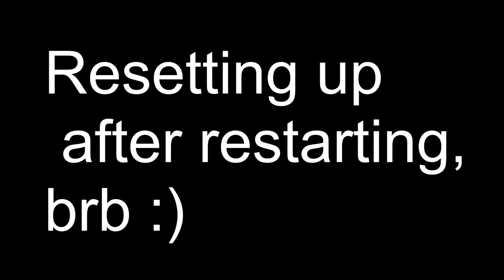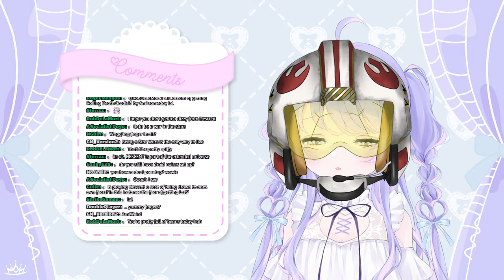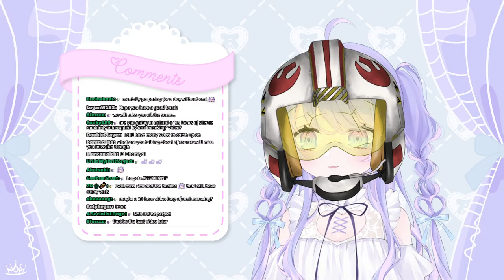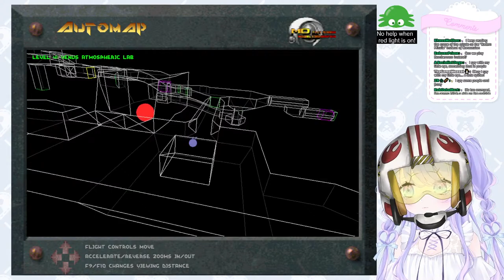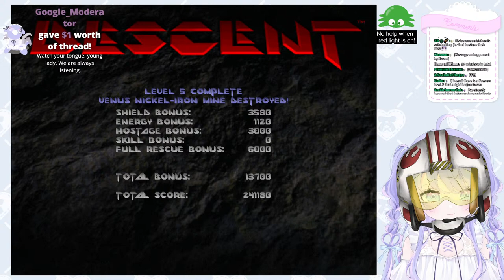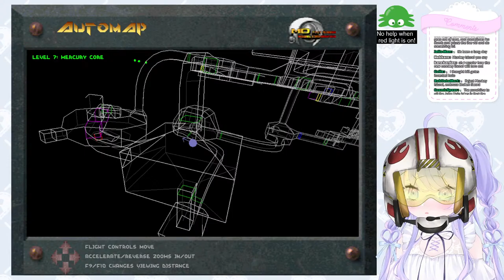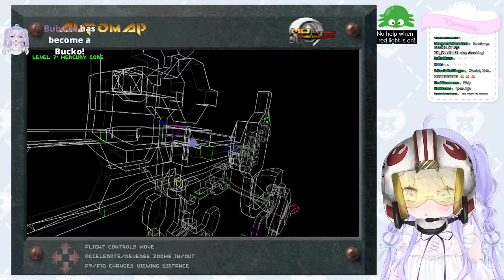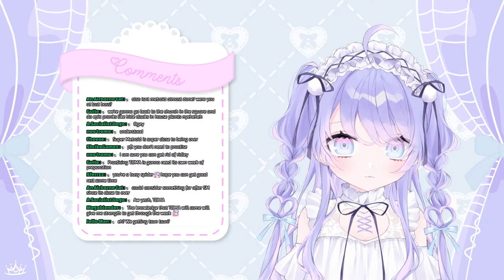【Descent】3D Space Action!! 【Tsunderia】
Moderator Applications (Mine are currently closed, but you can still apply for other TsunDream members)

୨୧

1. Please do not talk/ask about any personal information.
2. Please be nice and respectful to other viewers.
3. Please do not have personal conversations in the chat.
4. Please do not bring up other streamers/streams unless I talk about them first.
5. Likewise, please do not talk about me or my stream in other streamers' chat.
6. Please refrain from backseating unless I explicity ask for help from chat.
7. Ignore/block/report anyone breaking the rules above.

୨୧

🕸️ Hashtags 🕸️
Art tag
Live
R-18 tag
Memes

୨୧

୨୧

Gifts / ギフト
TalentName c/o Tsunderia
713 W Duarte Rd Unit G #502

୨୧